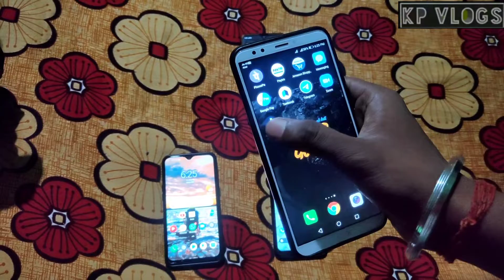Tiktok bans in India | Uninstall Tiktok app | 59 Chinese App bans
toh ye video me thoda sa troll kiya giya h so don't get offended ...